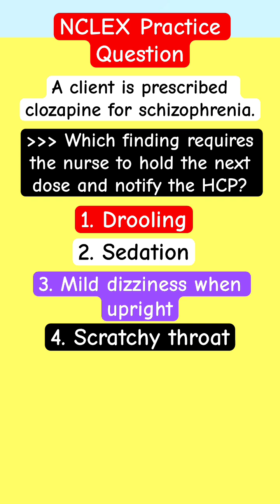Psych Meds Pharmacology Review: NCLEX Practice Question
Psych Meds Drugs Pharmacology Review NCLEX Practice Question for exam prep, nursing school, ati, hesi Mental health